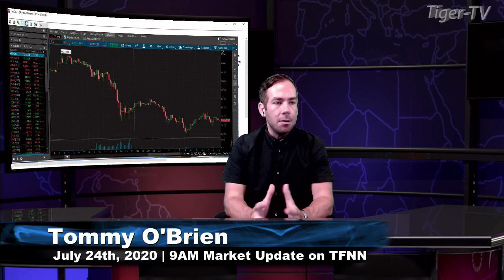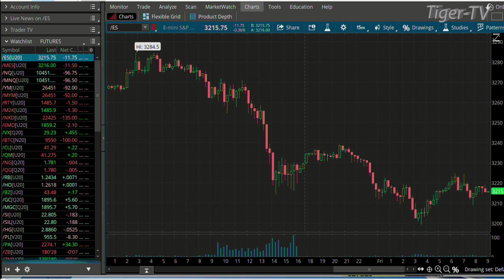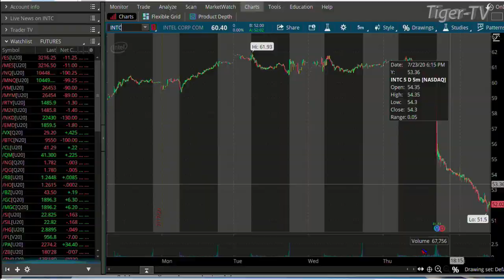July 24th 9AM ET Market Update on TFNN - 2020